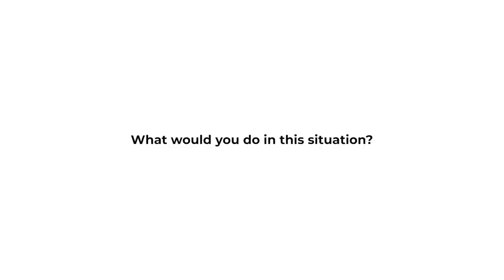NEVER JUDGE A BOOK BY ITS COVER JUST SUBSCRIBE TO ENJOY OUR WEEKLY PROGRAMS.